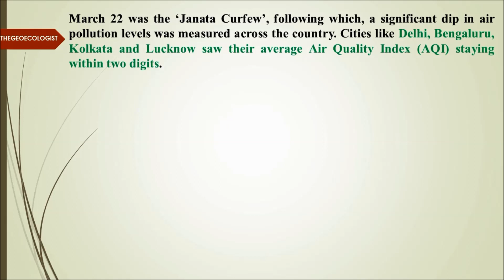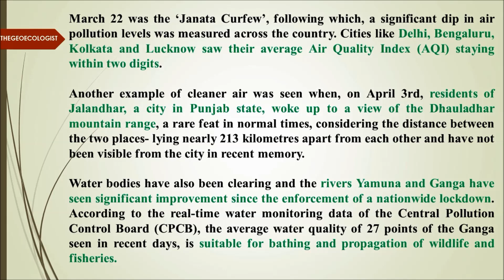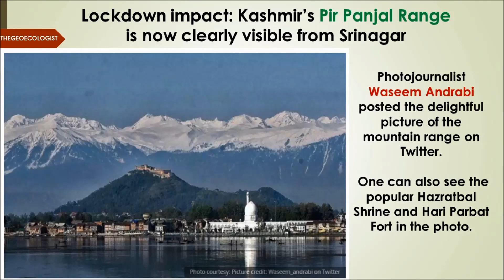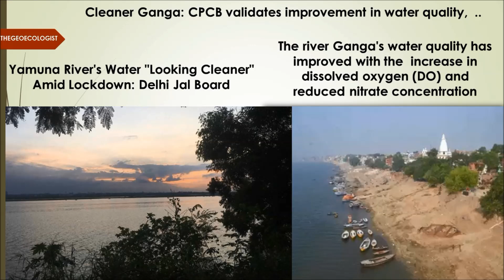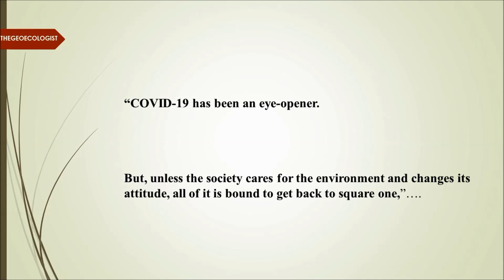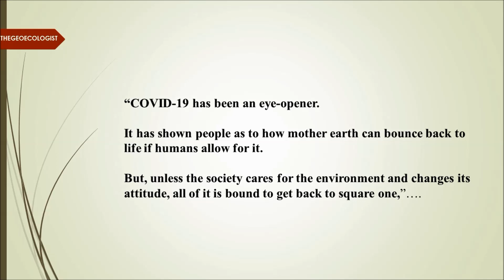Environmental News Analysis (ENA)- 1 | Positive Impacts of COVID-19 on Environment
In this session of Environmental News Analysis (ENA), the  Positive Impacts of COVID-19 on Environment  has been explained by Dr. Krishnanand , founder of TheGeoecolologist.

Simplified  Explanation of the Positive Impacts of COVID-19 on Environment under Environmental Geography as an Optional paper 1 for UPSC exam has been made int his lecture.